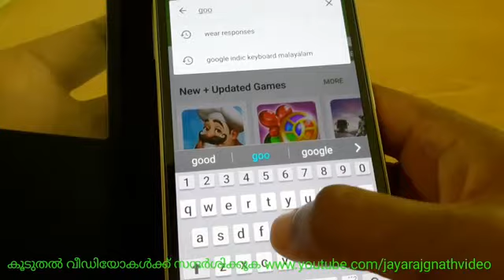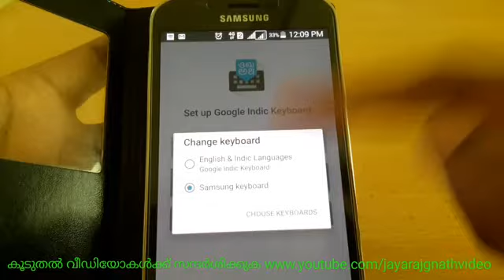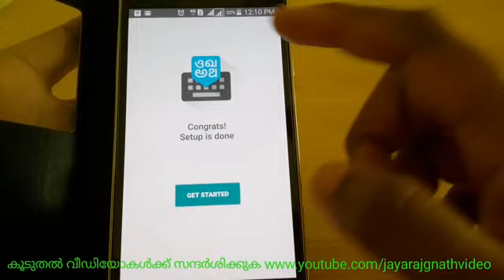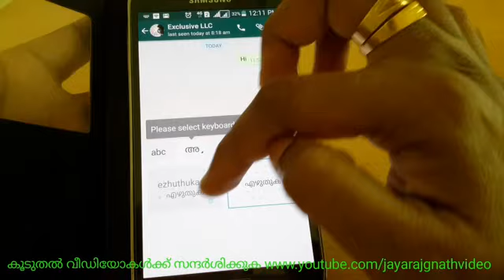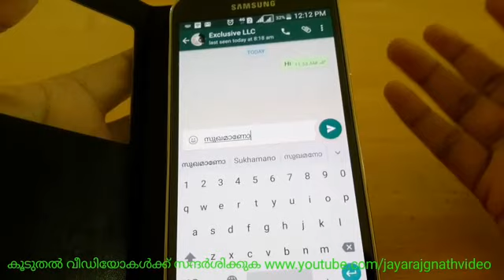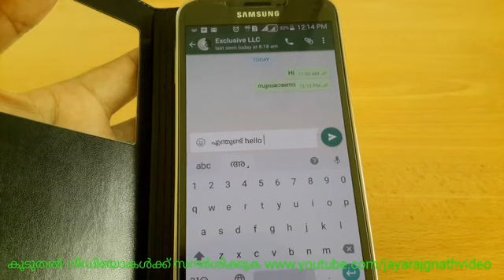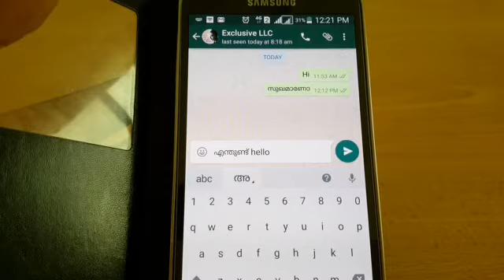Malayalam typing using Google Indic Keyboard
മലയാളവും ഇംഗ്ലീഷും ഒരൊറ്റ കീബോര്‍ഡ്‌ ഉപയോഗിച്ച്‌ എളുപ്പത്തില്‍ ടൈപ്പ്‌ ചെയ്യാനൊരു ആന്‍ഡ്രോയിഡ്‌ ആപ്പ്‌